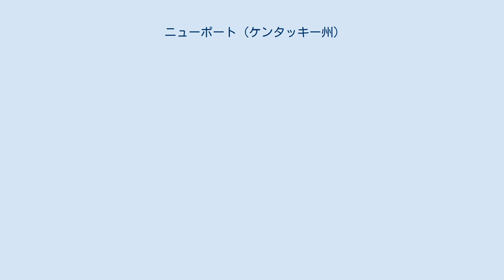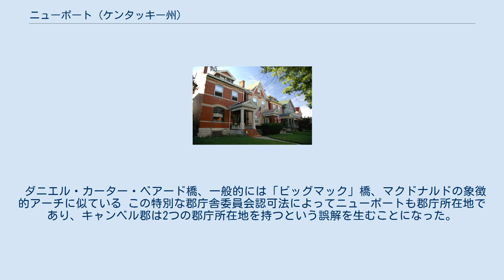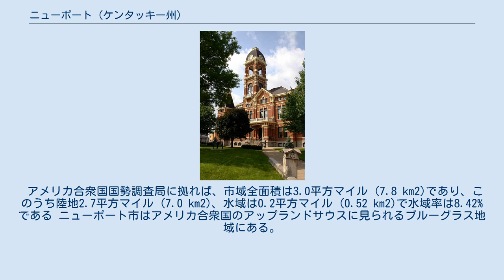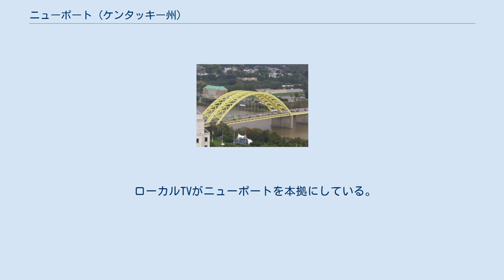ニューポート (ケンタッキー州)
キャンベル郡庁舎 ニューポート（英: Newport）は、アメリカ合衆国ケンタッキー州北中部キャンベル郡にある第3等級都市である。
オハイオ川にリッキング川が合流する点に位置している。
2010年国勢調査での人口は15,273 人であり、州内第26位である。
歴史を見ると、キャンベル郡に4つあった郡庁所在地の1つである。
ニューポート市はオハイオ州シンシナティ市の郊外にあり、シンシナティ・北ケンタッキー大都市圏に属している。
この大都市圏の人口は200万人を超えている。
 ニューポートは、ジェイムズ・テイラー・ジュニアの父、ジェイムズ・シニアが、ジョージ・ミューズの払い受け地を購入した土地であり、ジェイムズ・ジュニアが1791年頃に入植した。
町の名は川沿いのこの場所には関わりなく、1607年にバージニア植民地のジェームズタウンに到着した最初の船の船長クリストファー・ニューポートから名付けられた。
ニューポートは町として1795年12月14日に設立され、1834年2月24日には市として法人化された。
1803年、シンシナティの軍事基地ワシントン砦がニューポートに移転され、ニューポート・バラックとなった。
ニューポートとコビントンを結ぶ最初の橋が1853年に架けられ、オハイオ川を渡ってシンシナティに通じる最初の橋、ジョン・A・ローブリング吊り橋は1866年に開通した。
1880年代から1890年代にはドイツ系移民が大勢入って来た。
 1900年時点で、ニューポートは州内第3位の都市であり、これより大きな都市と言えば、コビントン市とルイビル市だった。
ただし、ニューポートとコビントン両市はシンシナティの衛星都市と見なされていた。
 ニューポートはかつて、モンマス通りに巨大なカジノがあったために、「罪の都市」と言われたことがあった。
モンマス通りには多くの男性用店舗、しゃれたレストラン、アイスクリーム・パーラーもあった。
違法行為に関する捜査が入ってカジノは無くなり、成人ののぞき見ショーやストリップクラブに変わった。
モンマス通りでの駐車が難しくなると、多くの古い企業が消えていき、ニューポート南西の丘陵に新しい商業地区が開かれた。
 1981年、ジョン通り938のガレージで製造されていた違法な花火が突然爆発し、半径6ブロックの範囲に大きな損失が出た。
 1980年代と1990年代、過去の「罪の都市」観光ではなく、「家族向けの」観光に重点をおき、リバーフロントと中核部の開発計画を立てた。
1999年5月4,000万ドルを掛けたニューポート水族館がオープンし、歴史あるポージー・フラッツのアパートは解体されて、翌年オープンした娯楽施設ニューポート・オン・ザ・レビーとなった。
 1997年、高さ1,015フィート (309 m) の「千年紀タワー」の構想が公表された。
このタワーの主たるセールスポイントは、納税者の金ではなく、民間資金で建設されるということだった。
タワーの完成は2003年が予定されたが、後に投資家が資金を引き揚げ、建設は行われなかった。
今日、その予定地は「世界平和の鐘」に隣接する駐車場となっている。
 今日のニューポート市は、急成長する北ケンタッキー地域の中で、娯楽の町となっており、一方隣接するベルビューやコビントンは事業の中心となっている。
 ニューポート市は1797年から1823年までキャンベル郡の郡庁所在地であり、1824年から1840年にも復活した。
19世紀、圧倒的多数の人々がニューポート市と周辺都市に住んでいた。
キャンベル郡南部は未開発のままだったので、郡の仕事を行うために、多くの市民は南のアレクサンドリアに行くことを好まなかった。
 1883年、ニューポート市は州議会に働きかけ、州法への例外を作ることに成功した。
州法では、郡庁所在地は郡の中央にあること、特定の郡の業務は郡庁所在地でのみ行われることを規定していた。
州都フランクフォートの議会は特別法を発行し、ニューポート郡庁舎地区を形成し、その地区内では、ニューポート郡庁舎委員会が特別課税地区として機能し、よって別の郡庁舎を建設でき、郡の業務はアレクサンドリアに加えてニューポートでも行えるようにした。
2008年、ケンタッキー州議会は郡庁舎委員会から課税権限を取り上げたが、地区と委員会はそのまま残している。
 ダニエル・カーター・ベアード橋、一般的には「ビッグマック」橋、マクドナルドの象徴的アーチに似ている この特別な郡庁舎委員会認可法によってニューポ...